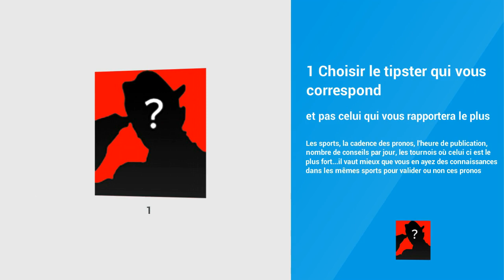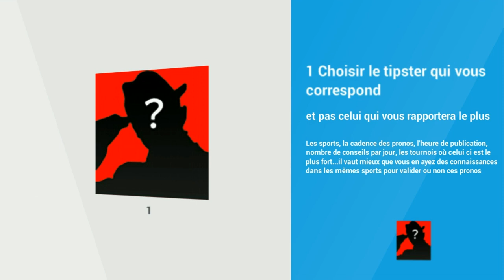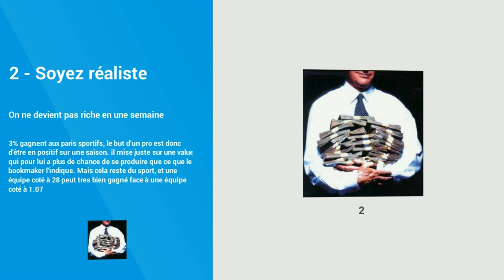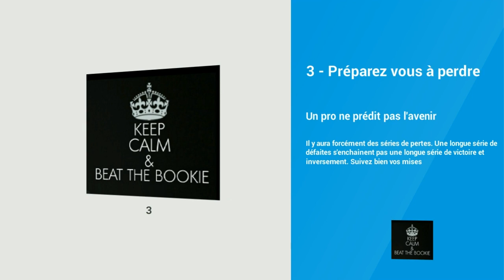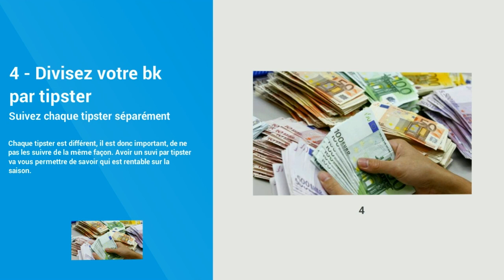Suivre un pronostiqueur, parieur professionnel, tout ce que vous devez savoir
SI PLUS DE 50 LIKES NOUVELLE VIDEO DEMAIN

▬▬▬▬▬LES TIPSTERS RENTABLES ▬▬▬▬▬▬▬▬▬▬▬
💪 lien de cash tennis

▬▬▬▬▬ACCES VIP ▬▬▬▬▬▬▬▬▬▬▬
👍 1 mois - 3 mois - 6 mois - 1 an - ou 2 ans

▬▬▬▬▬COACHING ▬▬▬▬▬▬▬▬▬▬▬
🤝 Débutant - Intermédiaire - avancé

▬▬▬▬▬AIDE AUX PARIS SPORTIFS ▬▬▬▬▬▬▬▬▬▬▬
👍 Ebook vivre des paris sportifs

▬▬▬▬▬BONUS CREATEUR ▬▬▬▬▬▬▬▬▬▬▬
1 - Le logiciel professionnel que j'utilise pour faire mes vidéos :

2 - Le logiciel ultime pour créer un site et envoyer facilement des mails cadeaux ( offre gratuite pendant 30 jours )

pronostic professionnel quinté

parieur professionnel chevaux
parieur professionnel conseil
parieur pro centerblog
parieur pro coupe du monde
devenir parieur professionnel
devenir parieur professionnel en france
devenir parieur professionnel forum
parieur professionnel en anglais
parieur pro en france
parieur pro en ligne
parieur pro score exact
etre parieur professionnel
parieur professionnel football
parieur professionnel france
parieur professionnel football les paris gagnant seulement ça
parieur pro facebook
parieur pro francais
devenir parieur pro foot
parieur pro loto foot
parieur pro gratuit
parieur pro gratuit snapchat
parieur pro snap gratuit
gains parieur professionnel
parieur professionnel hippique
parieur pro hockey
parieur pro hippique
parieur pro impot
imposition parieur professionnel
parieur professionnel loto foot
parieur pro live
livre parieur professionnel
le parieur professionnel
parieur pro malte
parieur pro metier
parieur pro matteo
parieur pro martingale
methode parieur professionnel
meilleur parieur professionnel
metier parieur professionnel
parieur professionnel noart
parieur professionnel pronostic
parieur professionnel parions sport
parieur pro pmu
parieur pro parions sport
parieur pro paris sportif
parieur pro pinnacle
comment devenir parieur professionnel pdf
blog d'un parieur professionnel pmu